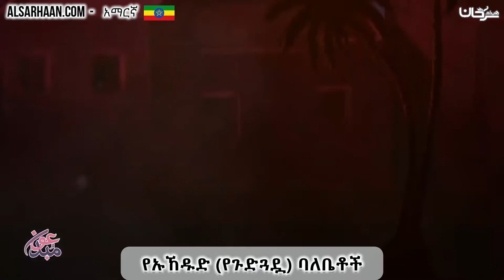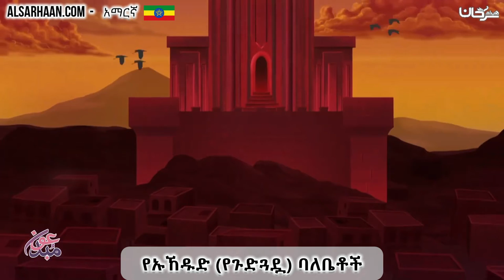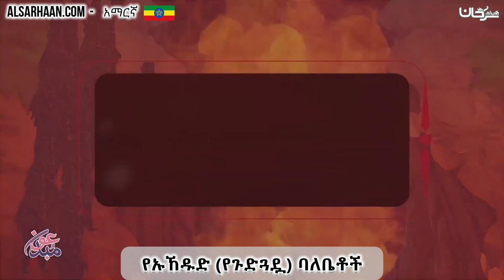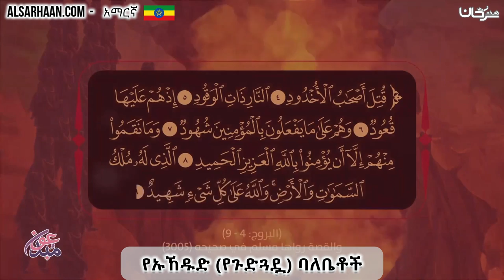የኡኸዱድ የጉድጓዷ ባለቤቶች